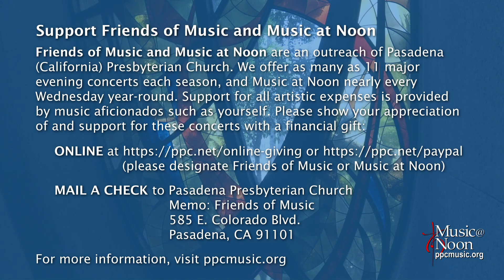The Sam Hill Duo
The *Sam Hill Duo* is flutist *Laura Osborn* and guitarist *Sam Hill* playing new and traditional music in the wide-ranging folk styles of the British Isles and the American experience.

0:00 Opening
0:28 Charlie Poole Medley (trad. American)
5:03 The Grenadier and the Lady (trad. English)
9:28 King Henry (trad. English)
13:25 Hassan's Dream (Benny Golson)
17:50 Waiting for My Baby (Mississippi Fred McDowell)
22:02 Whistle Tune (Sam Hill)
26:14 The New Old (Sam Hill)
30:20 Deepe Poole (Sam Hill)

All traditional tunes arranged by Sam Hill.

*Music at Noon* is a weekly concert series presented by Friends of Music at Pasadena Presbyterian Church. The series operated nonstop for 35 years until the Covid pandemic forced a hiatus. Concerts resumed in an online-only format for two years; we have now returned to live performances every Wednesday, with videos posted online a couple of weeks later. for the schedule, plus information about the Music at Noon series and our other concert offerings.

This is Music at Noon Online episode 333, recorded before an in-person audience 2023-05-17, premiered online 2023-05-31.